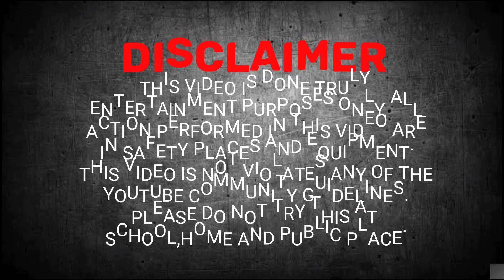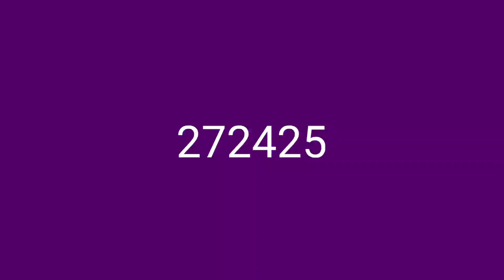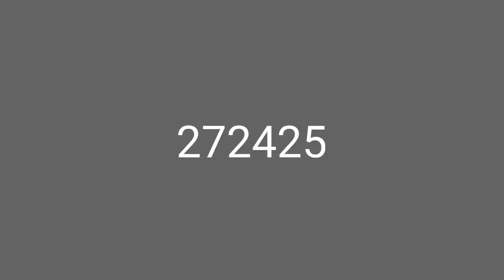Match Chain Reaction amazing fire Domino crackers testing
1000 fire testing crackers
cracker barrel testing
crackers items list
crackers testing 2023
crackers testing hindi
crackers testing video 2023
crackers testing youtube
crackers testing youtube channel
crackers testing youtube video